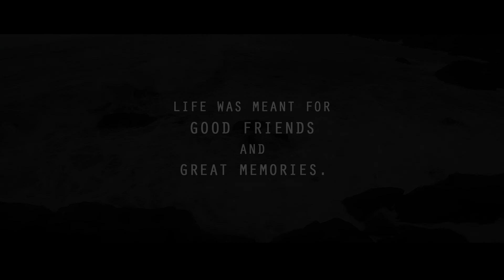GOA 2018 | Creating Memories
"Life was meant for Good Friends and Great Memories."

Song: Boom Shankar - Gurbax